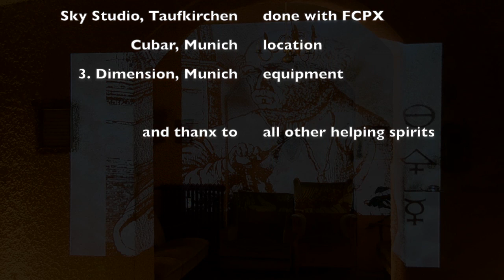Mars & The Orbiters - Ode To Thee Of Hohenheim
This is a promotional video for the new CD of the Munich based band "Mars & The Orbiters". The song "Ode To Thee Of Hohenheim" is one of the album's great rockers. Like all the other tracks as well, this song is about the extraordinary doctor, most famous scientist and scholarly of all times: „Theophrastus Bombastus von Hohenheim", better known as Paracelsus. Straight Rock'n'Roll music and sophisticated lyrics form a very rare and interesting union. The production was completely done at Sky Studios/Taufkirchen, engineered by Bobby Altvater.

Die Band hat die Lebensgeschichte und Teile der Naturphilosophie des Arztes und Alchemisten Theophrastus Bombastus von Hohenheim, besser bekannt als Paracelsus, vertont und dazu eine Art Theaterstück geschrieben. Titel: Paracelsus -- Tabula Smaragdina (Ein alchemistisches Rock'n'Roll-Metaphysical). Das Ziel ist, mit dem Projekt, in dessen Mittelpunkt die Heilphilosophie des Paracelsus steht, im Rahmen einer Tournee (Spirit of Spagyrik) an exakt jenen Orten aufzutreten, an denen der Hohenheimer nachhaltig gewirkt hat.